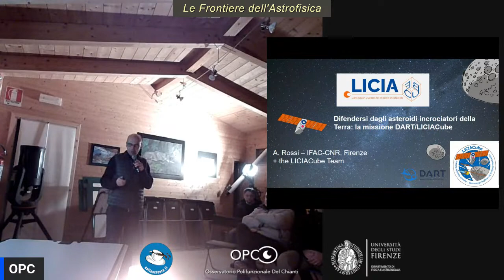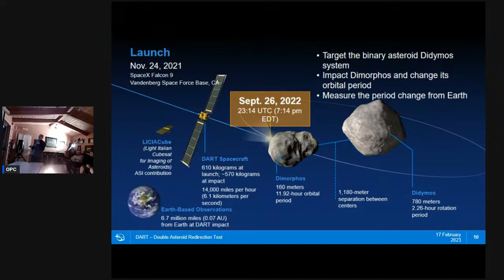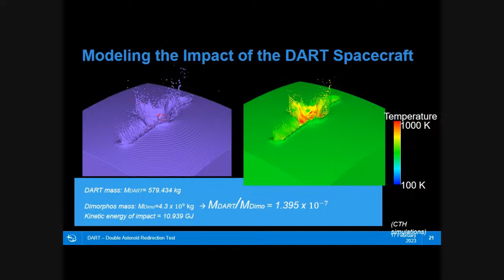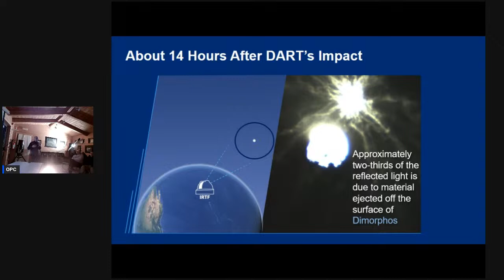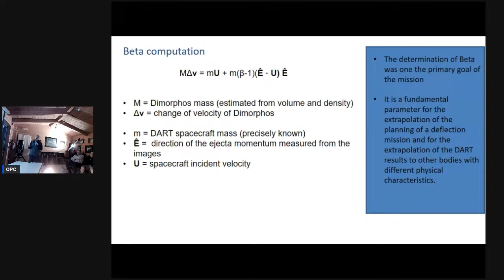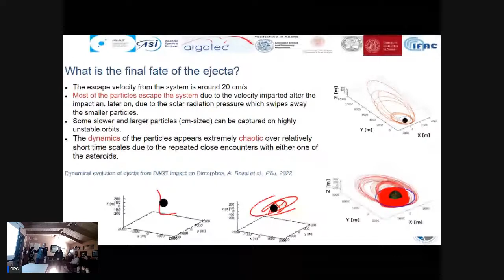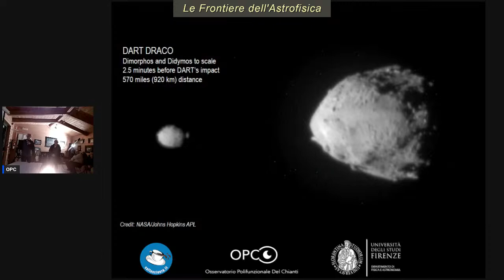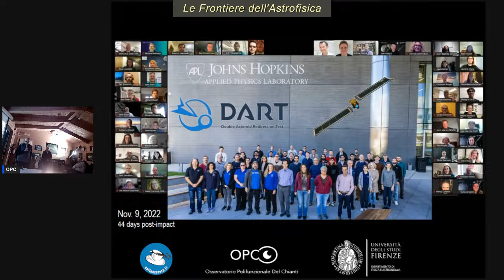Difendersi dagli asteroidi incrociatori della Terra: la missione DART/LICIACube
Relatore:
Alessandro Rossi
IFAC - CNR - Area della Ricerca di Firenze

Moderatore:
Lorenzo Betti
Università degli Studi di Firenze - Osservatorio Polifunzionale del Chianti
Cosa fare qualora si individuasse un asteroide con elevata probabilità di collisione contro il nostro pianeta nel prossimo futuro? Per rispondere a questa domanda la NASA/APL, ha realizzato la missione DART (Double Asteroid Redirection Test). Il 26 settembre scorso la sonda DART ha impattato l'asteroide Dimorphos, la piccola luna del sistema asteroidale binario di Didymos, testando la tecnica dell'impattore cinetico per la difesa planetaria. L'impatto ha modificato il periodo orbitale di Dimorphos intorno a Didymos, riducendolo di circa 33 minuti, dal valore pre-impatto di 11.92 ore al nuovo valore di 11.37 ore. Quindici minuti prima dell'impatto la sonda LICIACube dell'Agenzia Spaziale Italiana è stata rilasciata da DART, con cui aveva percorso il viaggio interplanetario, ed ha documentato l'impatto con oltre 600 immagini ravvicinate. In aggiunta alle immagini di LICIACube una fitta rete di telescopi terrestri e spaziali (Hubble, HST) ed il radar planetario di Goldstone hanno coperto l'evento permettendo la misura del nuovo periodo orbitale e rivelando aspetti dell'evoluzione della nube di detriti sollevata dall'impatto, di grande interesse per lo studio del sistema solare. Dopo un'introduzione a DART/LICIACube, analizzeremo le immagini prodotte discutendo i principali risultati scientifici della missione nell'ambito della difesa planetaria e, più in generale, delle scienze planetarie.
Alessandro Rossi si occupa di dinamica del volo spaziale, meccanica celeste e scienze planetarie presso l'IFAC-CNR di Sesto Fiorentino. Nel 2016 ha ricevuto il Premio Edoardo Kramer della "Fondazione Edoardo Kramer" e dell’Istituto Lombardo Accademia di Scienze e Lettere per i suoi studi sulla dinamica dei detriti spaziali in orbita terrestre. Autore di oltre 100 pubblicazioni scientifiche su riviste internazionali. È membro dello science team delle missioni DART/LICIACube e Hera. L'asteroide 1990 RV2 è stato nominato (5185) Alerossi in riconoscimento del suo contributo allo studio degli asteroidi e dei detriti spaziali.